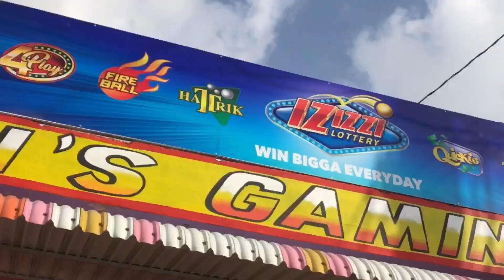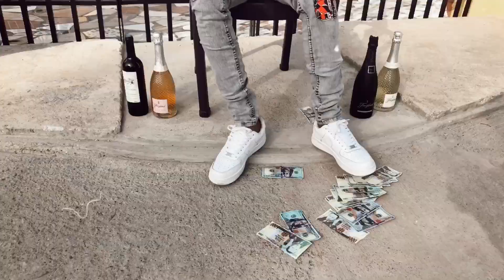KUSH - PLENTY (OFFICIAL VIDEO)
The official music video for Kush Plenty
Shot by advodanvisuals
Distributed by zojakworldwide
Produce by 32records